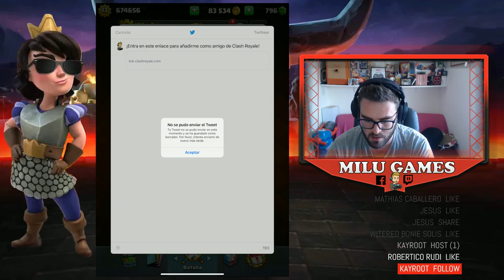🤙🏻❤️DESAFÍO DE CICLADO RÁPIDO DE SIRTAG - Clash Royale